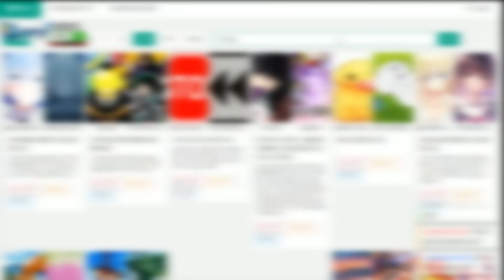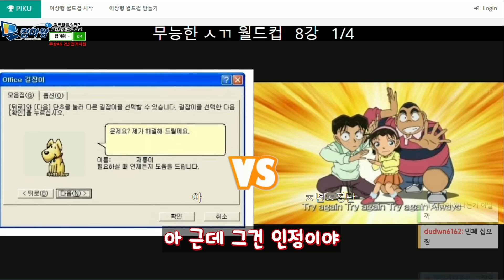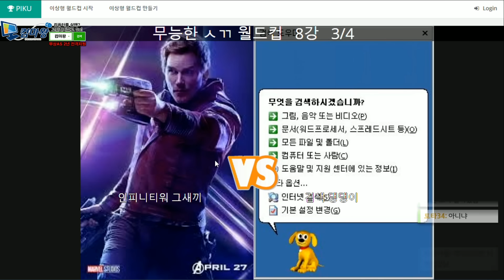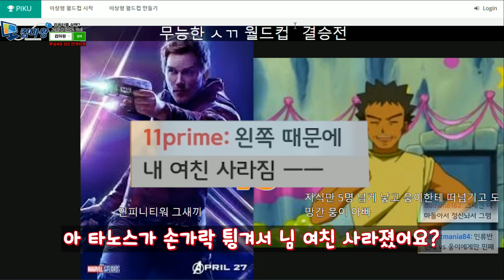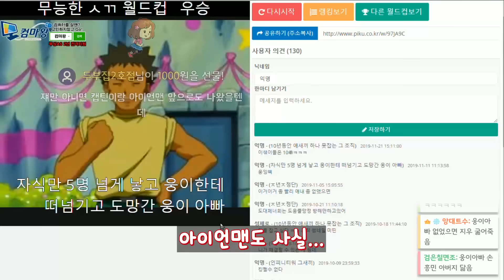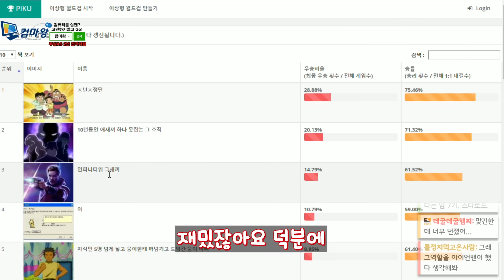얘들은 왜 나올까?? 무능한 애들중 가장 쓸모없는 애는 누구인가, 무능한 ㅅㄲ 월드컵